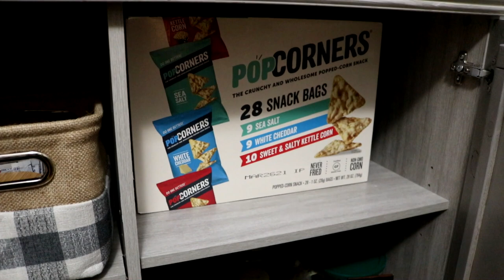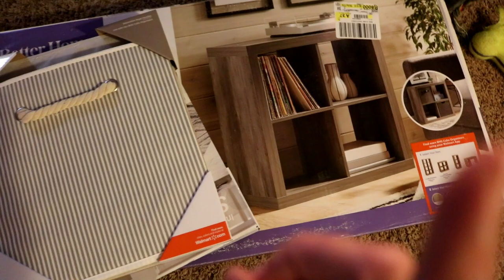CLEAN AND ORGANIZE WITH ME + Quarantine house projects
Welcome ♡

• FACEBOOK ➯ Alexis Marie Veal

My name is Alexis,

I truly have a passion for makeup, skincare, fitness, health and lifestyle and my videos can consist any of these topics. I am currently in school for nursing and post about my journey as well. I have no room for negativity, but constructive criticism is welcome. No one is perfect but we are all human. I want this to be a a community of loving people who enjoy my content or advice. Thanks so much for being here i love you all so much !!

CLEAN AND ORGANIZE WITH ME + Quarantine house projects,clean with me,clean with me 2020,organize with me,Alexis Veal,productive day routine,productive day in my life quarantine,quarantine vlog,cleaning motivation,before and after,paint with me,organization,closet remodel small,day in my life,diy shiplap wall on a budget,my productive routines,motivation,cleaning after dark, get it all done